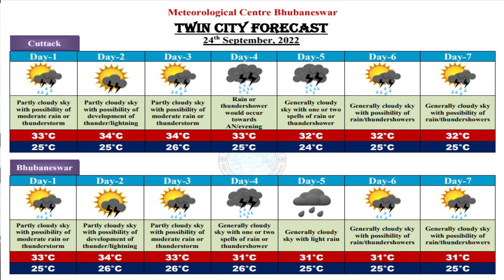Weather briefing for next five days by Head & Scientist-E: Dr. H.R. Biswas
Weather briefing by Head & Scientist-E Dr. H.R. Biswas for next five days, based on 0830 Hrs IST observation of 24th September 2022.